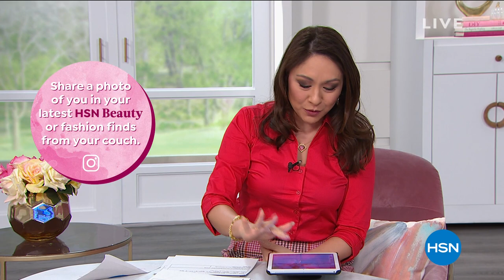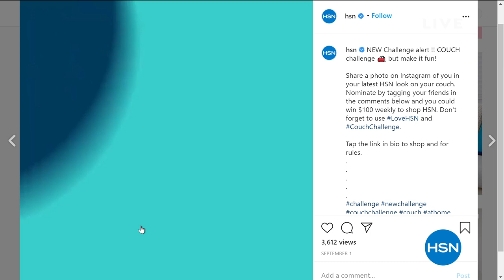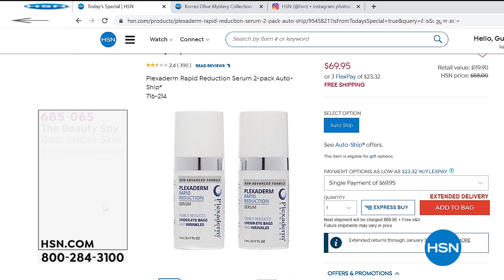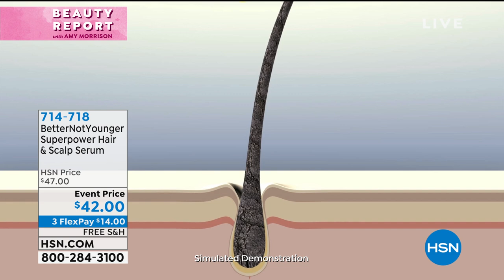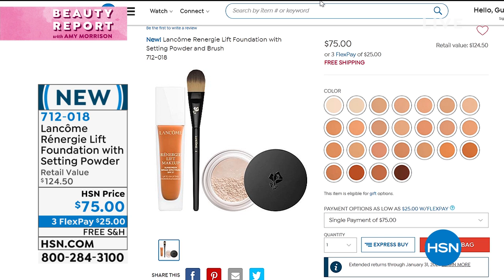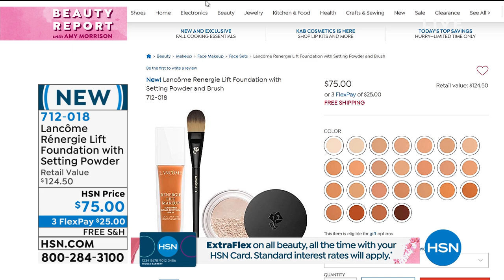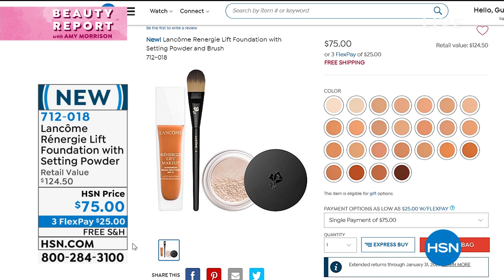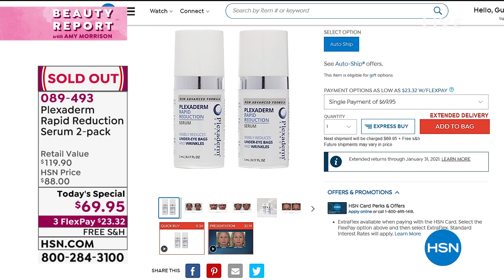HSN | Beauty Report with Amy Morrison 09.16.2020 - 11 PM